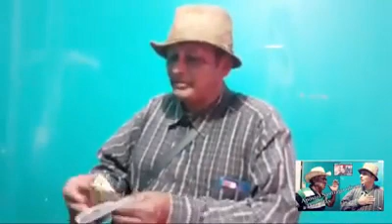e toro Don blas recibe ofrenda de el Apostol Santiago zuniga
EL Toro Mundialista  es un canal donde veras las  aventudas de Don Blas y Nohemy y de como  cocinan etc ,  y mucho mas contenido que se tiene planificado para este año 2022